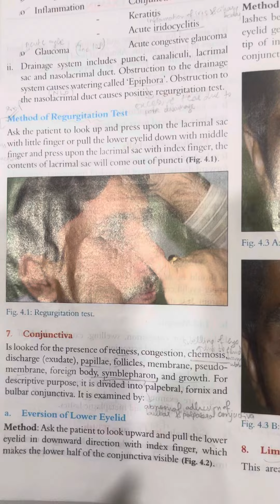Eye jatoi ch 4 part 2